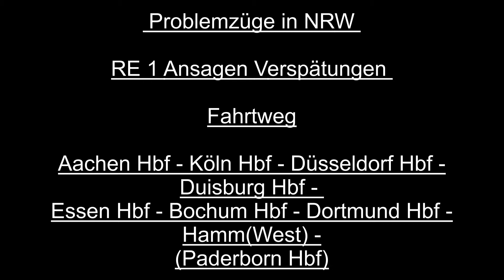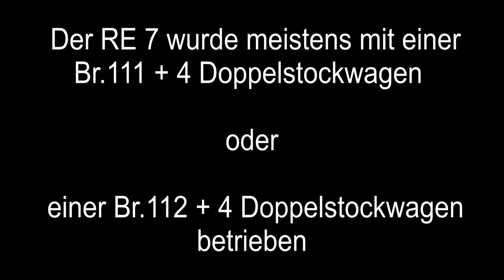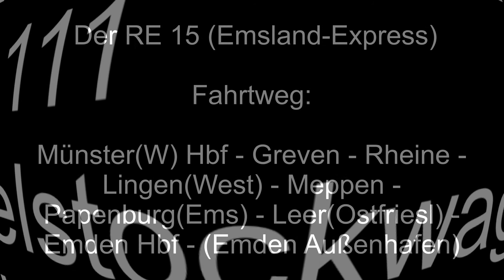Best-Of Teil1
Best-Of 2015 Teil 1 Problemzüge aus NRW

Video wurde ausversehen zu früh hochgeladen, deshalb jetzt pünktlich.

Frohe Weihnachten und guten Rutsch

ICE NRW